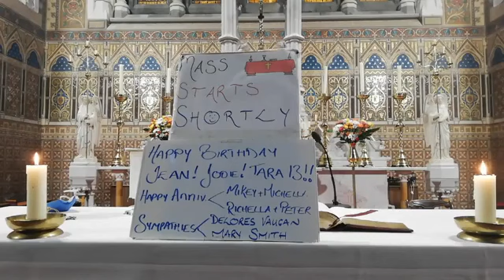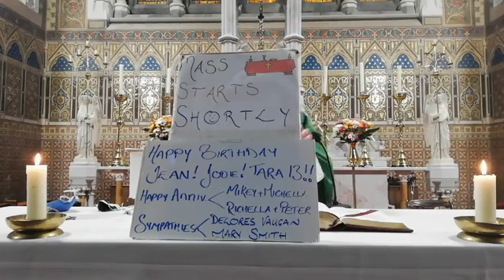Family Mass 24th October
Kilmallock Church Family Mass 24th October